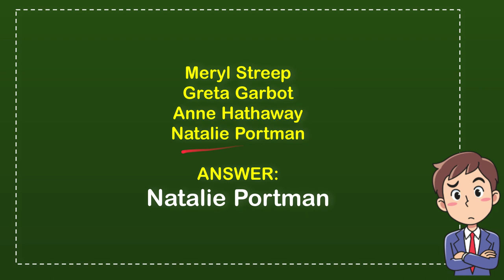What star's real name is Neta-Lee Hershlag?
What star's real name is Neta-Lee Hershlag? NEW VIDEO#